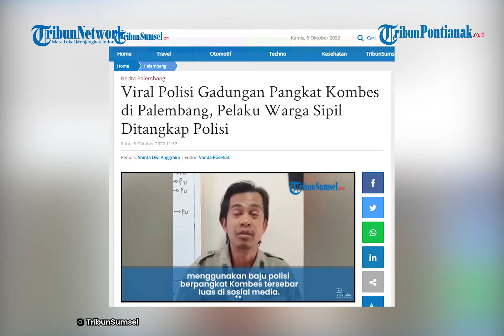Viral Polisi Gadungan Pangkat Bintang 3 di Palembang Ditangkap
Viral polisi gadungan menggunakan pakaian dinas polisi pangkat Kombes di Palembang, pelakunya seorang warga sipil.

Informasi viral polisi gadungan yang mengaku berpangkat Kombes ini kini sudah diamankan anggota Polsek Ilir Barat II Palembang, Rabu 5 Oktober 2022.

Pelaku viral polisi gadungan ini bernama Bayu Saputra.

Di hadapan petugas, Bayu mengaku dirinya sengaja membeli baju polisi di pasar loak, dengan harga 16 ribu Rupiah.

Dalam video beredar, Bayu Saputra terlihat berusaha melarikan diri dari orang-orang yang menyebutnya sebagai polisi palsu.

Bayu mengaku, tak ada motif khusus terkait ulahnya yang menggunakan baju polisi padahal dia sendiri adalah warga sipil.

Ia membantah tindakan itu dia lakukan untuk berbuat kejahatan.

"Cuma buat main saja. Tidak ada yang lain," ujarnya.

Untuk diketahui, aksi yang dilakukan Bayu Saputra menarik perhatian masyarakat.

Kapolsek IB II Palembang Kompol Irene mengatakan, anggotanya berhasil mengamankan Bayu Saputra ketika membeli pisang di Pisang Gepuk Gothic Jalan Jaksa Agung R Suprapto Ilir Barat II Palembang. Saat diamankan, Bayu sedang tidak memakai seragam tersebut.